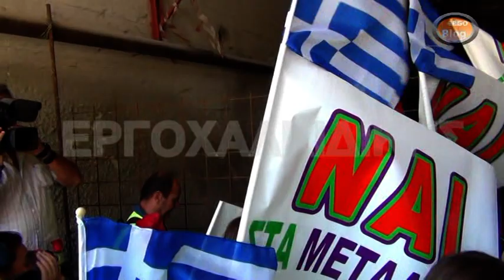Συλλαλητήριο στην Ολυμπιάδα υπέρ των Μεταλλείων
Στην στοά 59, εκεί όπου παραμένουν για 22 μέρες έγκλειστοι οι μεταλλωρύχοι, κατέληξε η πορεία των κατοίκων της Χαλκιδικής που πραγματοποίησαν σήμερα συλλαλητήριο στην Ολυμπιάδα, με κντρικό σύνθημα: "Κάτω τα χέρα από τα Μεταλλεία".